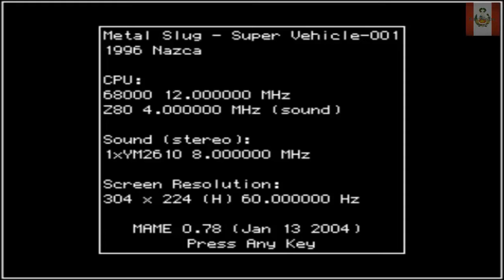Metal Slug 1 Gameplay Completo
EMPEZAMOS CON NUEVOS GAMEPLASY ESTA VES TRAIGO UN CLASICO Y ES Metal Slug 1 Gameplay Completo